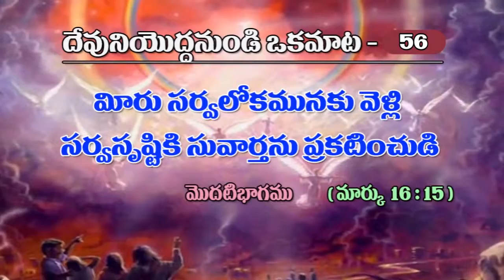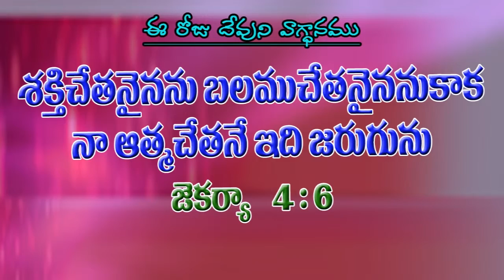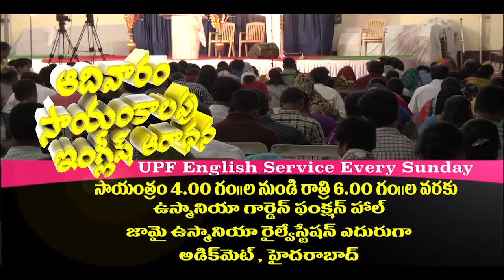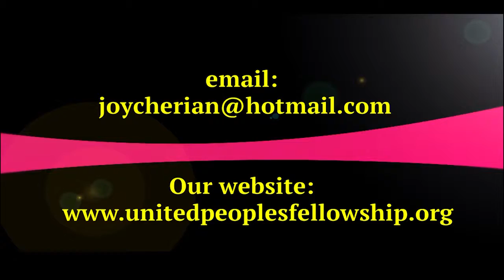Dhevuni Yodha Nundi Oka Maata - 56 Miru Sarva lokamunaku Velli Part - 1